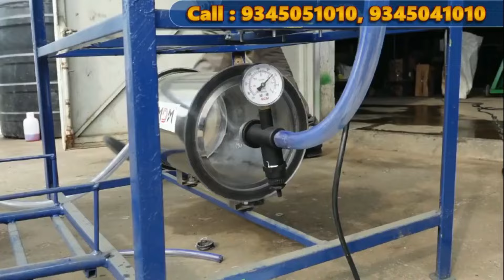இதையெல்ல தெரிஞ்சிக்காம கறவை இயந்திரம் வாங்காதீர்| MDM MILKING MACHINES...!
Video : milking machine for small farms, milking machine for cows price, milking machine for small farms in tamil,milking machine working, milking machine in tamilnadu price, milking machine in coimbatore, milking machine coimbatore, பால் கறவை இயந்திரம் விலை, பால் கறவை இயந்திரம் in english, பால் கறவை இயந்திரம் மானியம், பால் கறவை இயந்திரம் கிடைக்கும் இடம், பால் கறக்கும் இயந்திரம் விலை, பால் கறக்கும் இயந்திரம், machine milking a cow, milking machine for 1 cow, 1 cow milking machine, 2 in 1 milking machine, milking machine for 2 cows, 2 cow milking machine, milking machine for cow, milking machine for single cow, milking machine cow, milking machine price

milking machine setup.